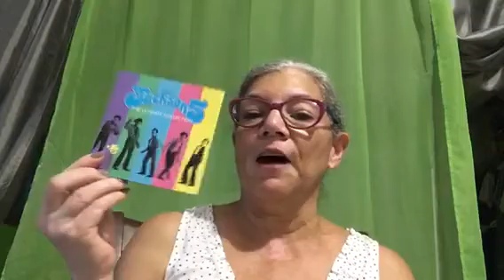Entry for Robert Zee-Lottery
My 1st video!  Please comment.